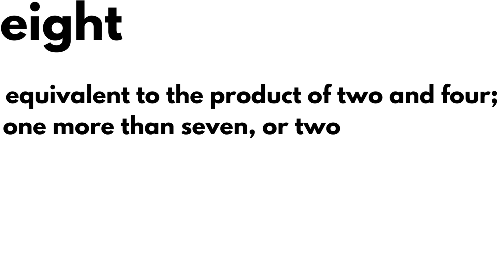Letter E Dictionary